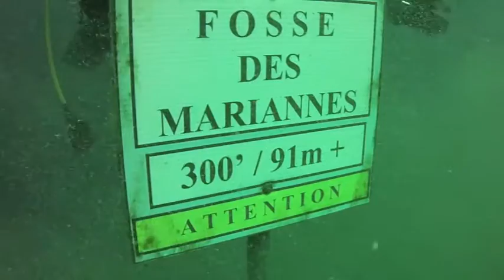Vintage Deep dive Flintkote